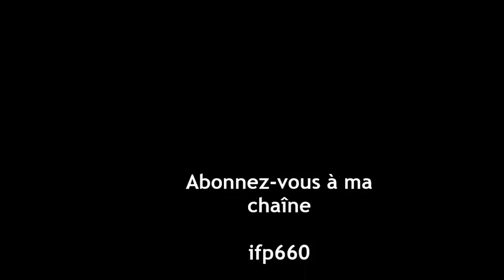Batucada - Carnaval Vieux Lyon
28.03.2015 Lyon